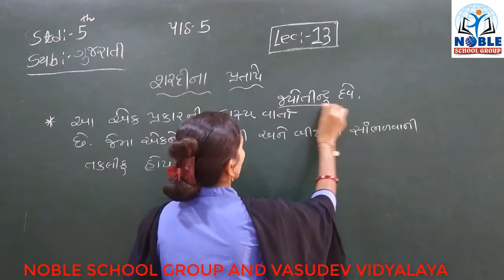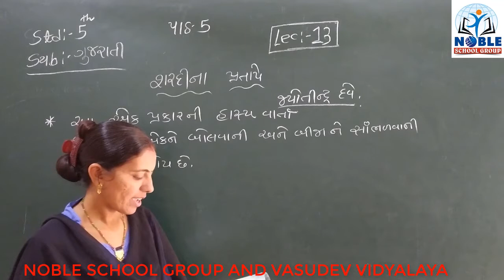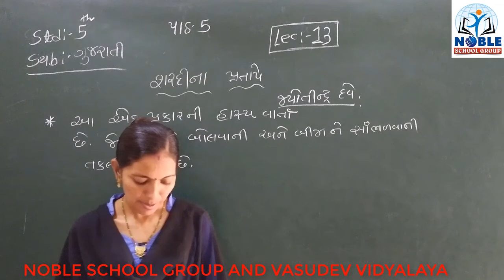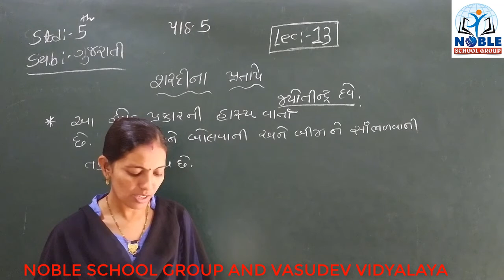STD-5 (GUJARATI) (LECTURE-13)